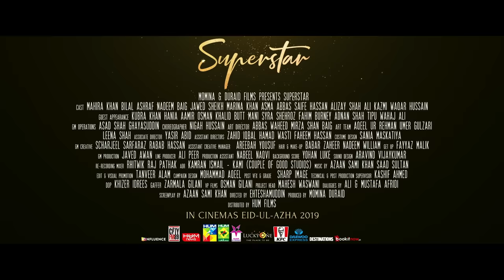Superstar | Official Trailer 2019 | Mahira Khan | Bilal Ashraf | HUM Films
When stars collide! 💥 Presenting the official trailer of the most anticipated film of 2019 SuperstarFilm 🌟

From the makers of Bin Roye and Parwaaz Hai Junoon, Directed by Ehteshamuddin, Produced by Momina Duraid and Distributed by HUM Films.
Superstar film by Momina & Duraid Productions, releasing this Eid-ul-Azha worldwide 💫🎞